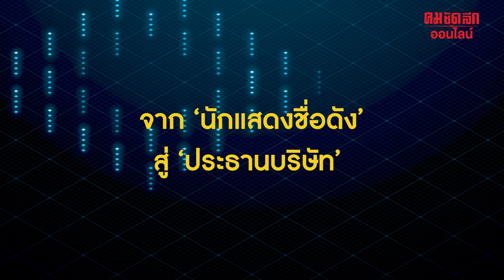EXCLUSIVE! เปิดใจ "มาย ภาคภูมิ" เหตุผลอะไรที่ทำให้ข้ามผ่านคำปรามาส : คมชัดลึก ออนไลน์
EXCLUSIVE! เปิดใจ "มาย ภาคภูมิ" เหตุผลอะไรที่ทำให้ข้ามผ่านคำปรามาสจนวันนี้กับการเป็นผู้บริหารค่ายเพลง